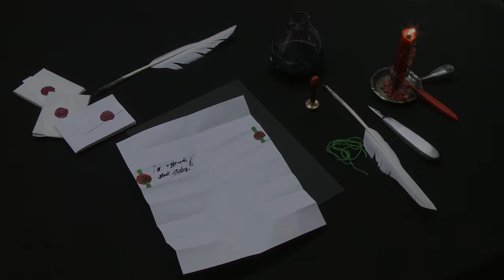John Donne's pleated letter to Sir Robert Harley, Alt. Folding 1, England (1613) (UH0031)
Modelled after Donne’s letter to Sir Robert Harley (7 April 1613), British Library, Add. MS 70001, fol. 124r–v.

The pleated letter variation, common in the late sixteenth and early seventeenth centuries, is relatively easy to make, and it produces one of the most attractive locked letterpackets. Among other writers from the early modern period, Elizabeth I and her favorite, the Earl of Essex (BL Ms 74286), use this variation among others to write to one another, and it seems that a pleated letter may have communicated intimacy. Donne jokes about his letter’s size to Harley, who was ill: ‘as I was wyllinge to make thys paper a litle bigger then a physicians Receit, lest yt reprsentation should take yor stomake from yt, so I wyll auoyd to make yt very longe, or busy, least ye physician chide mee as much as ye patient would haue donne.’ In other words, he says he has deliberately avoided the possibility that the folded packet could be mistaken for a doctor’s prescription, in case that alarmed Harley.

Once written, a letter is folded into a long strip, which is then folded in half along its long axis. Brightly-colored silk floss or thread is then used to secure the hinged flaps together, and one or two wax seals are affixed over the thread on either side of the exposed panels of the folded letter. Paper strips, metal wire, and even hair can be used in place of the floss. The size and shape of the packet means it can be concealed in the palm more easily than the larger square-shaped formats from this period. It is relatively unsecure, but security can be improved by sewing the thread through the paper itself using a needle or using, instead of thread, a strip of paper cut from the letter itself and laced through a slit in the folded panels.

NB: Based on the dirt patterns along the folds of the letter, the pleating may have happened in a different way. See our alternative video: John Donne's pleated letter to Sir Robert Harley, England (1613)

Produced by MIT Video Production. Directed and demonstrated by Jana Dambrogio and Daniel Starza Smith. Funded by MIT Libraries. Special thanks to Ayako Letizia, Barbara Seidl, MIT Video Production staff, Mary Hurley, The British Academy, and Lincoln College, Oxford.

Citation information: Authors: Jana Dambrogio, Daniel Starza Smith, and the Unlocking History research team. Title: "John Donne's pleated letter to Sir Robert Harley, Alt. Folding 1, England (1613)," Letterlocking Instructional Videos. Unlocking History number 0031/Letterlocking Unique Video number: 031. Date filmed: February 2015. Duration: 3:45. Date posted: September 2016. Video URL: [Insert URL]. Date accessed: [Date].